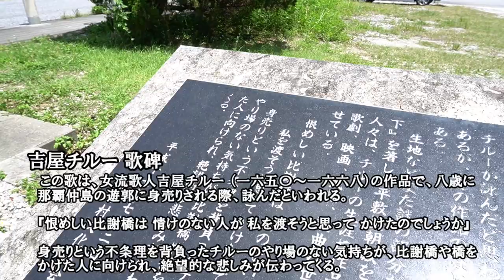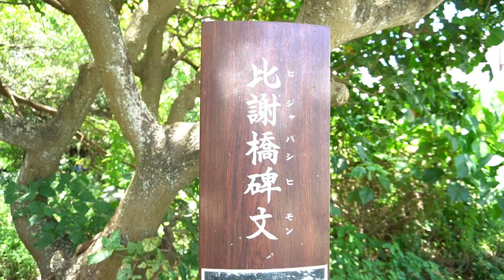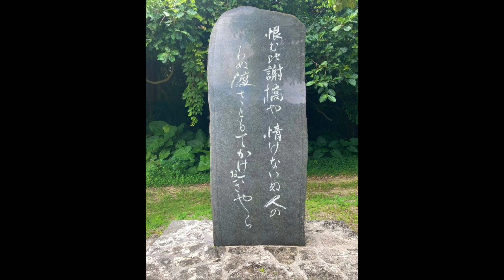ネーネーズの歌碑めぐり②／吉屋チルー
ネーネーズの歌碑めぐりの様子を公開！
今回は第2回目。
女流歌人【吉屋チルー】です。

※撮影、YouTube掲載について、読谷村のご理解とご協力をいただきました。ありがとうございました。

ネーネーズ
小濱 凜・与那覇琉音・上原 渚・仲里はるひ

ネーネーズ オフィシャルファンサイト
【テーゲーファミリー】

ツイキャスにてハイビジョン映像＆高音質でライブ配信してますのでぜひ！

ネーネーズ新譜【ガジュマル】全14曲
CDデビュー30周年記念盤
2021年6月23日リリース　好評発売中
ライブハウス島唄ネットショップ(通販サイト「BASE」)

ネーネーズのホームグラウンド
ライブハウス島唄

ネーネーズのSNSも是非！